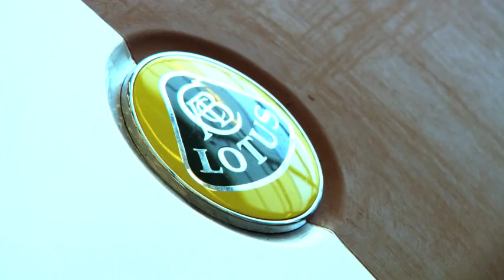Lotus Esprit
The Icon Is Back

The most eagerly anticipated Lotus makes its return. Without doubt, this is the car that the true Lotus aficionados have been waiting for: The ultimate Lotus.

The new Esprit represents the very essence of exclusive supercar driving. It picks up and exceeds the legacy of it's forefathers. Think of it as a statement of superiority. Think of it as Lotus CEO Dany Bahar's personal statement of intent, his vision for the future of Lotus.

Dany Bahar, Chief Executive Officer of Group Lotus, said: "The Esprit is the ultimate supercar. In the past when people thought of the Esprit, they thought of the movies, Bond, Pretty Woman, Basic Instinct but this time around, the car is the star of the show."

"One has to be very careful when taking on the challenge of reinventing such an iconic classic as the Esprit -- everyone has an opinion. There's a fine balance between acknowledging the greatness of the past whilst at the same time rapidly leaping forward to the future and ensuring that this car not only does the name Esprit justice but also the Lotus brand. I think we've managed to find the balance and in doing so created a new icon, a car people will find hard to resist."

"Not only does the Esprit look incredible but it has the performance to match. We've stuck to the Lotus core values of performance through lightweight and teamed them with future technology and exceptional engineering to ensure that the Esprit will be the leader of the pack. The design is aggressive, you have to see it to appreciate how low and wide the proportions are but it still retains a level of dignity, of class and most of all exclusivity. I'm very proud of this car."

Powered by a 5.0 litre V8 pressure charged engine delivering up to 620 PS, the Esprit retains exceptional performance through it's unique lightweight design making it the ultimate expression of Lotus supercar ownership. It is the supercar that will redefine ride and handling, performance, comfort and exclusivity.

The styling of the Esprit echoes the performance with strong lines throughout the sleek low body. The symmetry through the mass and proportion of the Esprit give it an intense look, it's the perfect example of the new Lotus DNA in action.

The Esprit is more than an evolution, it's a redefinition.

Esprit Specification*

Layout: 2 seater, mid-engined, rear wheel drive
Engine: Petrol, hybrid optional
Hybrid technology: Optional KERS
Cylinder: V8
Capacity: 5.0 litre
Power/Torque: 620 PS / 720 Nm
Rev limit: 8,500 rpm
0-100 km/h: 3.4 seconds
Top speed: 330 km/h
CO2 approx (CO2/km): 250 g/km**
Weight: 1,450 kg
Seats: 2
Transmission: 7 Speed DCT
Drive: RWD
Start of production: End of 2012
Enters the market: Spring 2013
Price indication: Circa £110,000